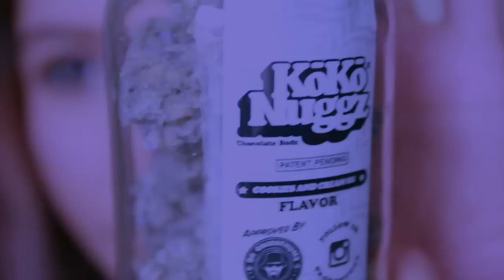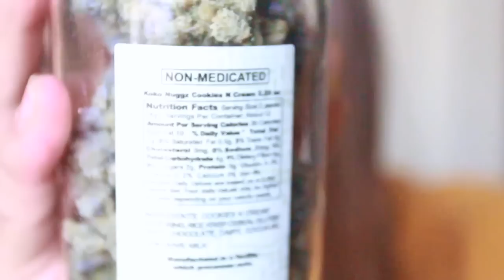CHOCOLATE THAT LOOKS LIKE WEED?! FIRST IMPRESSION // LIFEBEINGDEST